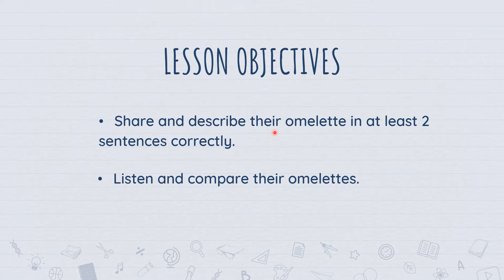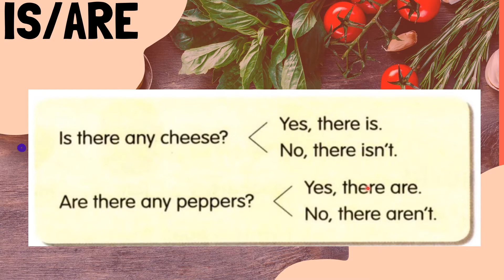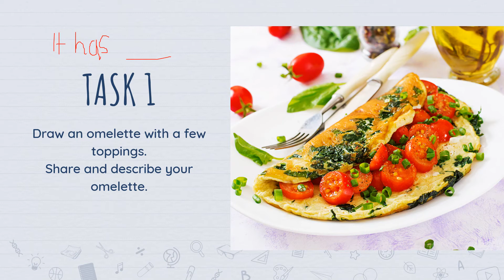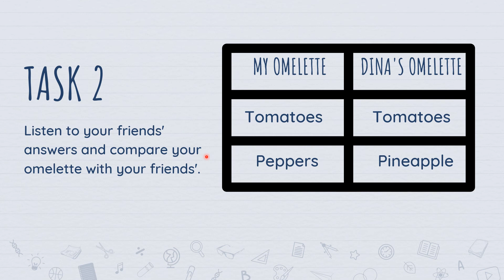MODULE 6: FOOD, PLEASE (Draw and describe omelette, Listen and compare)